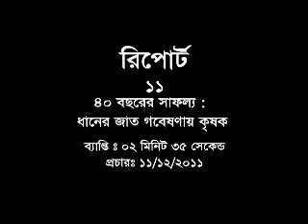৪০ বছরের সাফল্য: ধানের জাত গবেষণায় কৃষক | Shykh seraj | Channel i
The 16 news stories will be uploaded. Starting from the first one until the last one i.e. 16, the stories will evoke the the states the agriculture sector underwent for the last forty years, since 1971, the year of our liberation. The stories are scripted by Aditya Shaheen, Coordinated by Zahir Munna, Planned by Shykh Seraj and Edited by Azimur Rahman Milton. The reports are only for Bengali viewers, listeners and speakers.